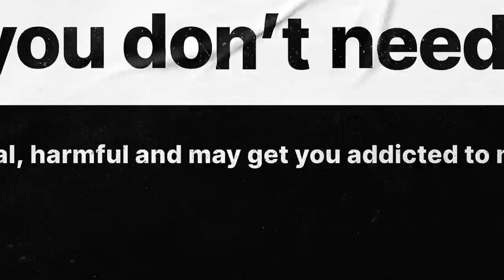Vape, the toxic friend you don’t need | Agency: Publicis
súc tích, dễ hiểu, hài hước =)))
Vape is the toxic friend you don't need.
Agency: Publicis
Bóng Đèn
Cộng đồng sáng tạo hàng "ngầu" VN